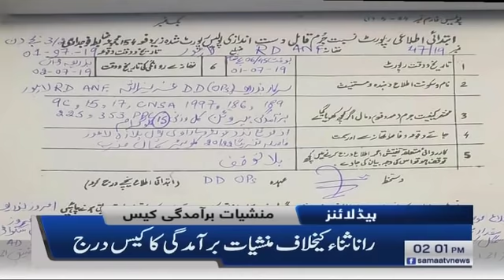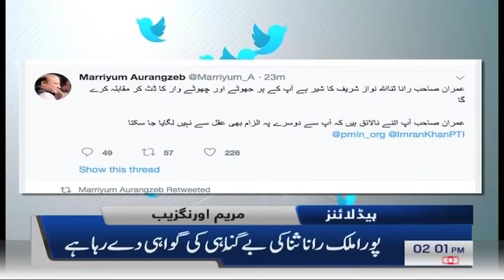Samaa Headlines - 2PM - 02 July 2019